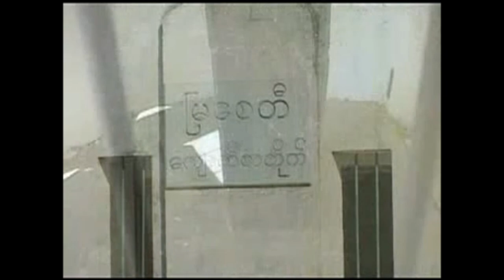မြစေတီဘုရားသမိုင်း-ပုဂံ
Myazeydi OldBagan MyinKaBar constructed by PrinceRajakumar at 12Century.